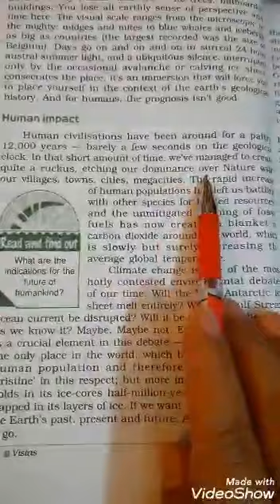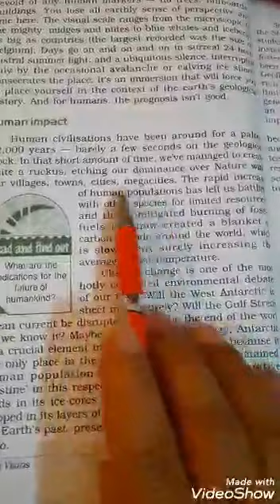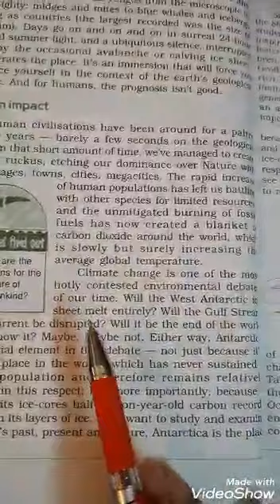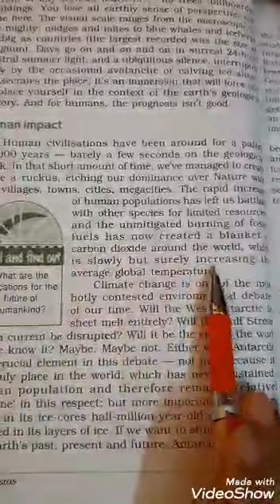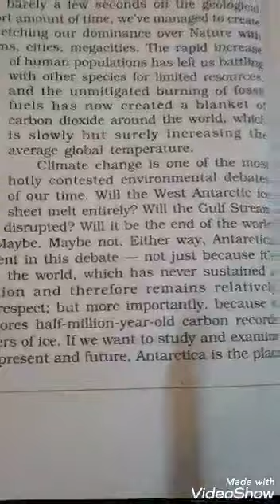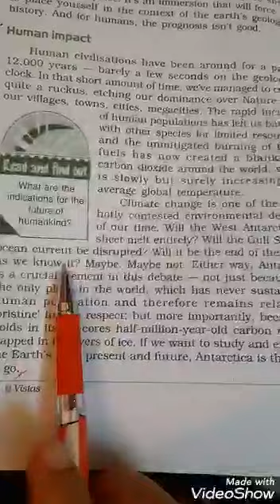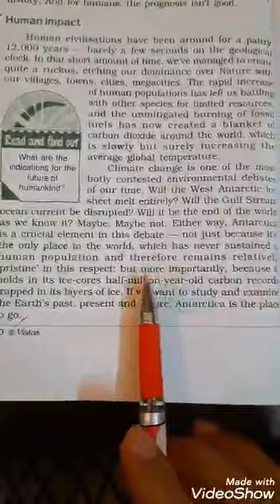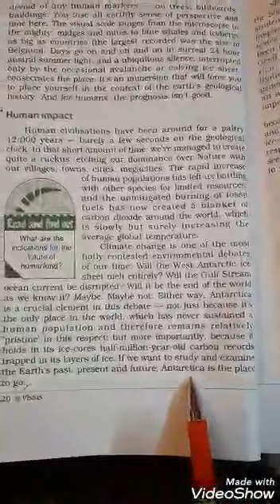CLASS XII - ENGLISH - JOURNEY TO THE END OF THE EARTH PART 4